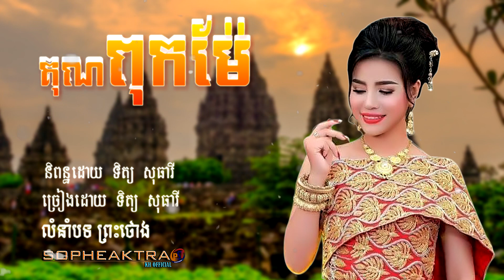បទភ្លេងការពិរោះ/គុណពុកម៉ែ រឺបទ ព្រះថោង ច្រៀងដោយ:ទិត្យ សុធារី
អត្ថន័យ ដឹងគុណមាតាបិតា ពិរោះណាស់កម្សត់ ដាស់អារម្មណ៍ ក្មេងជំនាន់ក្រោយ អោយ យល់ដឹងពីគុណមហាធំធេងរបស់ពុកម៉ែ🙏